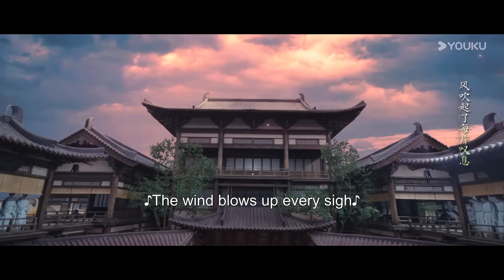EP23：灰姑娘一邊哭一邊彈琴彈到手流血，渣男前夫哭了，霸道王爺立刻看向他！